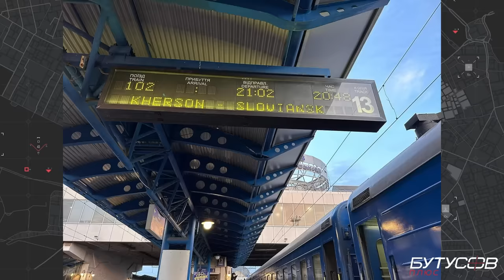Про полон, чому «ненавидить міжнародний червоний хрест» і зп 900 грн. ОРЕСТ ГРИЦЮК, сержант ЗСУ.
Це одне з найбільш вражаючих інтерв'ю про полон. Орест Грицюк
пробув там 9 місяців. "Аби не здуріти", психолог за фахом,  розповідав побратимам цілі фільми. Це інтерв'ю і саме вийшло як кіно! Деталі останнього бою перед полоном, як "не зміг себе вбити" і як потім взяли у полон того, хто полонив його. Чому професійний психолог з бойовим досвідом не може стати військовим психологом? Чому після усіх випробувань отримує лише 900 грн зарплати?

00:00 АНОНС
00:49 ПРО ДЕНЬ ПОЛОНУ
06:41 САМОГУБСТВО
08:44 ДО ВІЙНИ
09:41 ПРО ПОЧАТОК ВІЙНИ
11:14 ПРО ПІДГОТОВКУ ДО ВІЙНИ
13:42 ПРО ПОРЯТУНОК ДВОХ УКРАЇНСЬ КИХ БІЙЦІВ У ПОЛОНІ
16:32 В ПОЛОНІ
20:16 ПРО ДОПИТИ
28:03 ЯК ПЕРЕКАЗУВАВ ФІЛЬМИ
33:42 ЯК ПОТРАПЛЯЮТЬ У СПИСКИ НА ОБМІН
34:34 ЯК ДІЗНАВСЯ ЩО ЙОГО МІНЯЮТЬ
40:45 РЕАБІЛІТАЦІЯ ПІСЛЯ ПОЛОНУ
44:16 НАНОВО ВЧИВСЯ СТОЯТИ
47:05 ПРО ГОТОВНІСТЬ ДО СЛУЖБИ ПІСЛЯ ПОЛОНУ
52:38 ДЕ ЗАРАЗ СЛУЖИТЬ
53:15 ПРО 925 грн ДОПОМОГИ
55:14 "ХОЧУ БУТИ ПСИХОЛОГОМ ДЛЯ ЗВІЛЬНЕНИХ ОСІБ"
58:35 ПРО ЯКУТА, ЯКИЙ БРАВ ЙОГО В ПОЛОН

Оператор: Дмитро Волошко